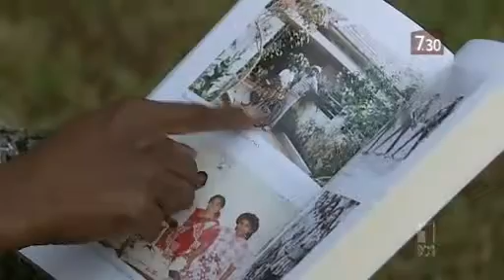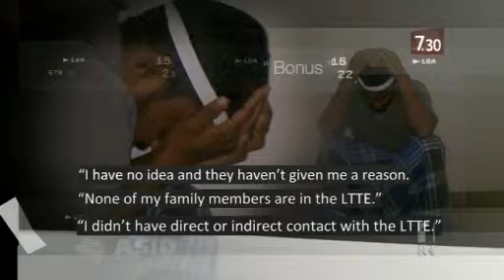ABC 7.30 Report - ASIO rulings keep refugees in indefinite detention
Refugees who have not been charged with any crime are kept in detention, potentially for the rest of their lives with no right of appeal!